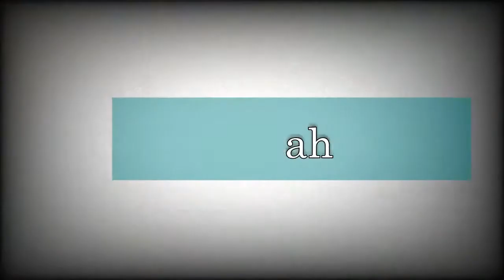VEDA Tag: YOUTUBER iniciante - Lil